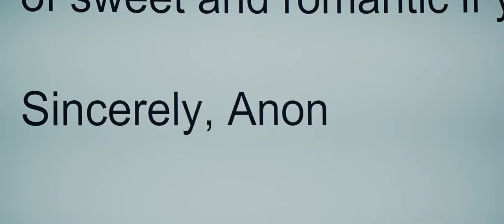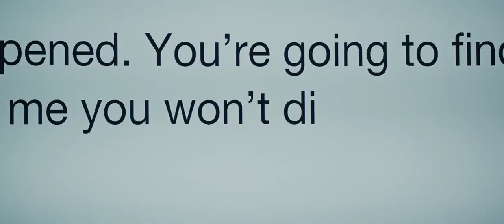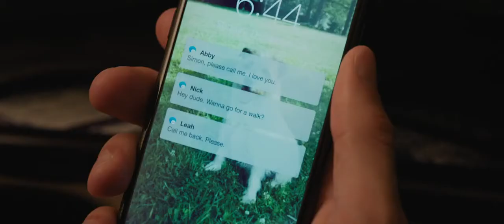Love Simon | Salen a la luz los Emails de Simon Español Latino HD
Los emails de simon son subidos al Internet y todo el mundo se entera que es gay